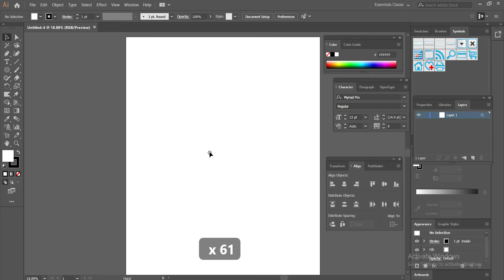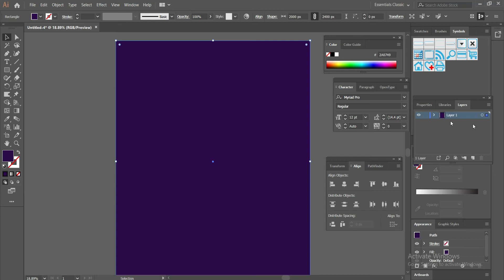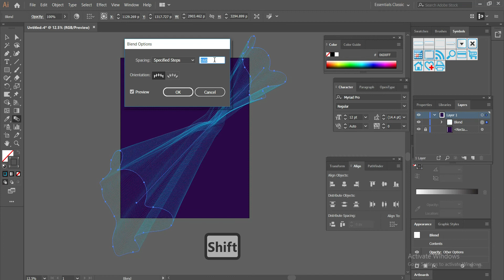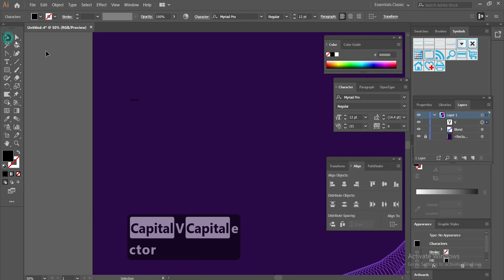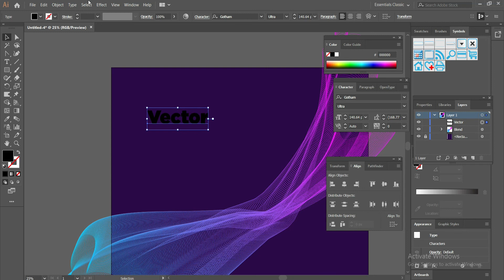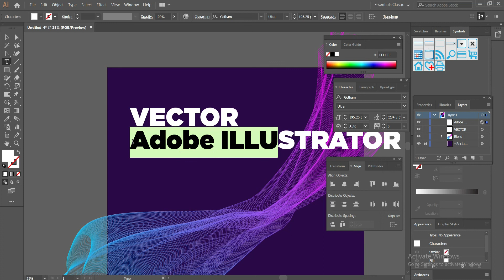Color effects Adobe Illustrator Tutorial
Colorful effect tutorial 2020 by using beautiful colors. can use this type of graphics for beauty polar, fashion, technology, and Instagram post also.